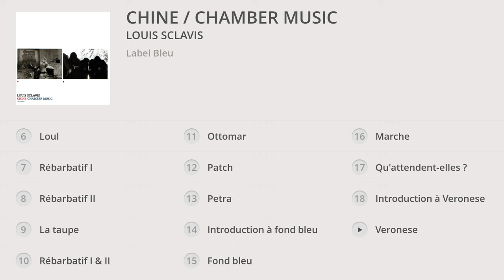Louis Sclavis - Chine / Chamber Music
Taken from « Chine / Chamber Music » – Out on 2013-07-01
Issus de « Chine / Chamber Music » – Sortie le 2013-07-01

↓TRACKLIST↓

1. Duguesclin : 00:00
2. Chanson pour Louis de Funes : 07:06
3. Tango : 09:37
4. Rivière salée : 16:05
5. Les chameaux : 17:43
6. Loul : 19:26
7. Rébarbatif I : 21:41
8. Rébarbatif II : 30:17
9. La taupe : 34:14
10. Rébarbatif I & II : 36:55
1. Ottomar : 37:42
2. Patch : 45:54
3. Petra : 50:37
4. Introduction à fond bleu : 01:02:39
5. Fond bleu : 01:06:23
6. Marche : 01:11:29
7. Qu'attendent-elles ? : 01:19:22
8. Introduction à Veronese : 01:21:00
9. Veronese : 01:24:41